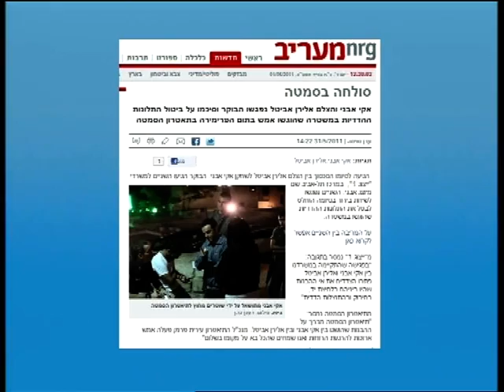"החולמות" בדיבור ישיר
אפרת שלום דנון, יוצרת הסרט "החולמות", מתארחת בתכנית "דיבור ישיר", יוני 2011